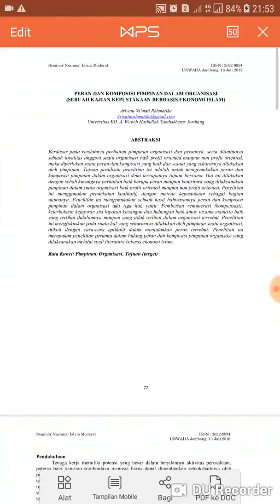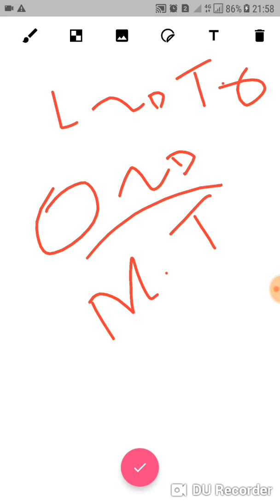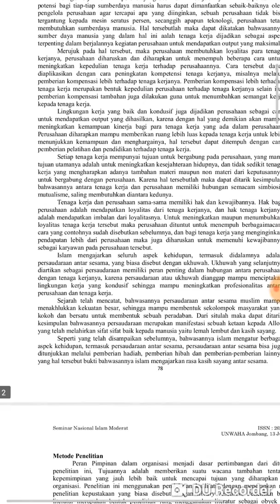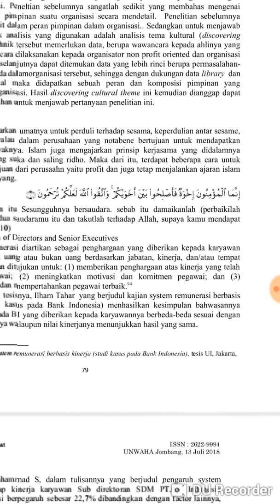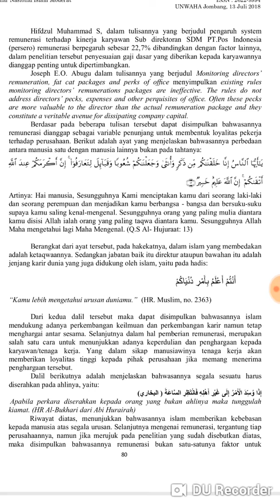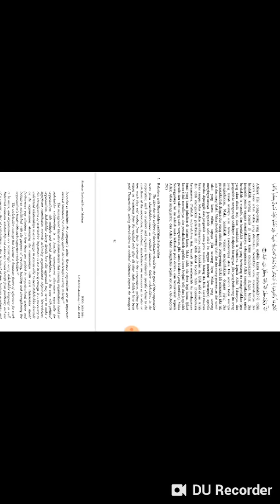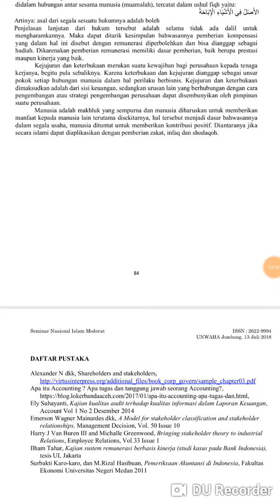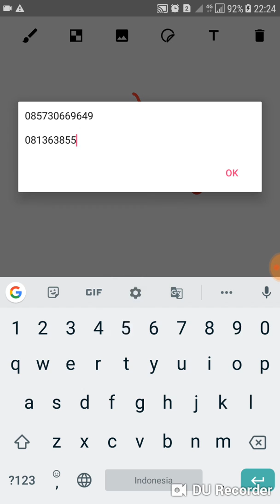Metode Penelitian Ekonomi Islam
Praktik penelitian